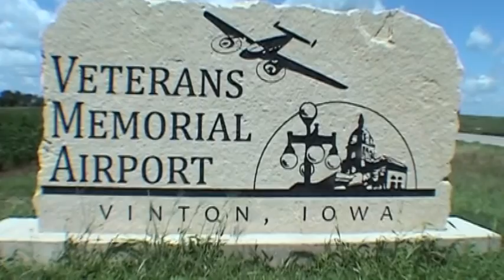Luke Even goes skydiving!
Luke makes a tandem skydive at Paradise Skydives in Vinton Iowa on  August 10th, 2013